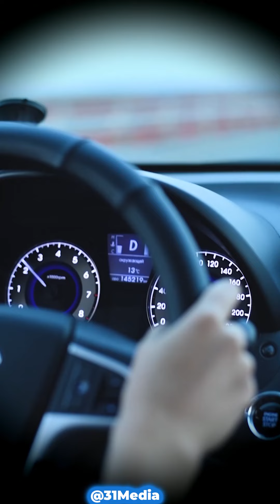Jesus lui montre le chaos qui va arriver😰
Chrétienne partage son temoignage où Dieu lui a montré le chaos qui attend ce monde.